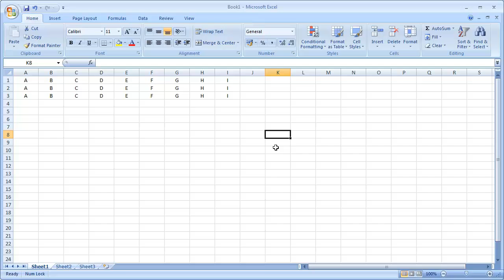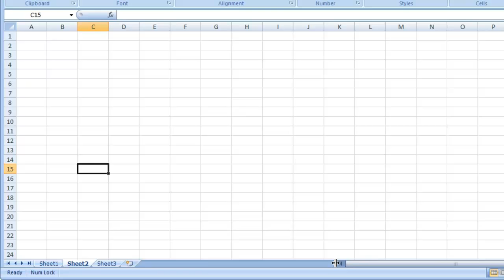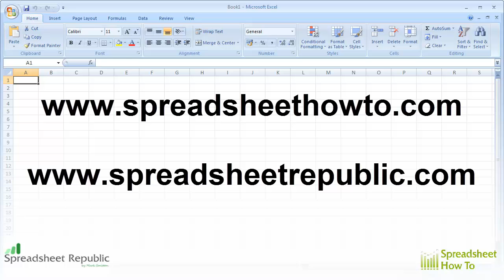Excel 2007 - Switching Between Worksheets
Step by step guide on how to Switching Between Worksheets in Excel 2007.

Also known as:

Moving between worksheets.
Selecting different spreadsheets in the same file.
Moving between pages in an Excel 2007 file.

Creating more spreadsheet pages.